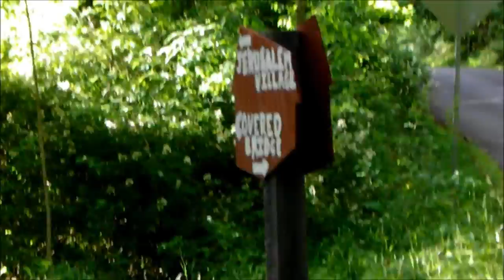Historic Jericho Covered Bridge Walk-around 5/31/14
The Jericho Covered Bridge is a Burr arch through truss wooden covered bridge near Jerusalem, Harford County and Kingsville, Baltimore County, Maryland, near historic Jerusalem Mill Village.  It was built in 1865 and became National Register of Historic Places in 1978. This is some video I took on my visit to the bridge during a hike at Gunpowder Falls State Park on 5/31/14